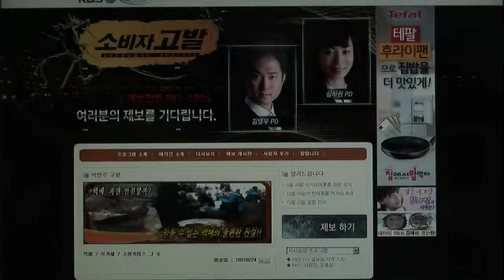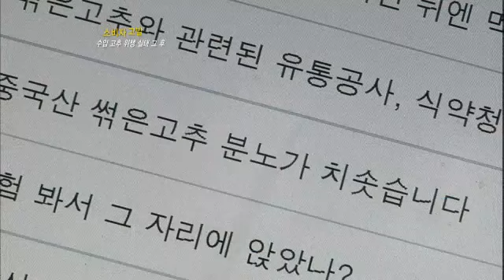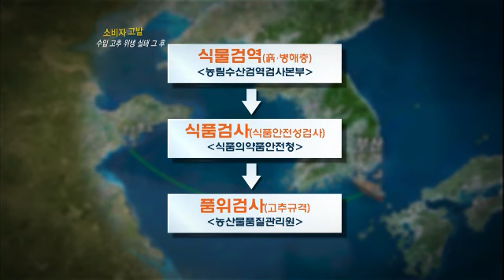Consumer report 20120302 #006